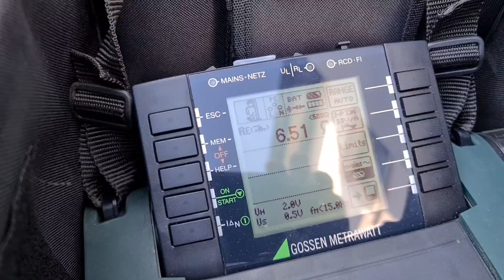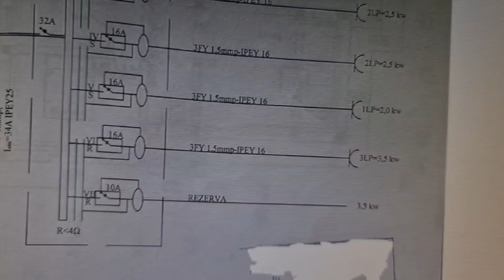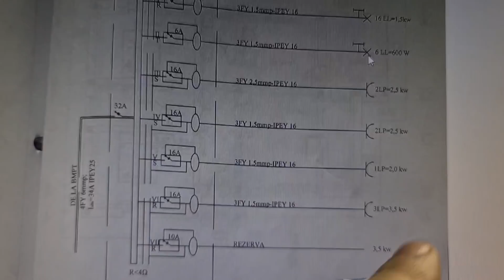Cum se monteaza conductorul de PE si cum proiectam o instalatie pentru o casa cu etaj in 2021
Cum se monteaza conductorul de PE si cum proiectam o instalatie pentru o casa cu etaj

LUNI-VINERI 9:30-16:00

Protectii AFDD

Norme,standarde si formule